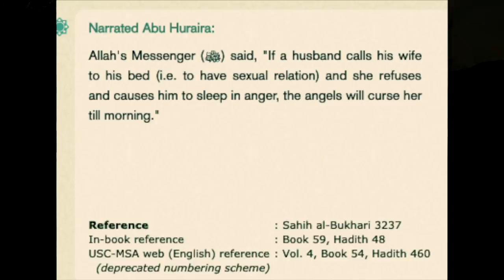Muslim (Shamsi) Lie and Run from debate (again) | Speakers Corner